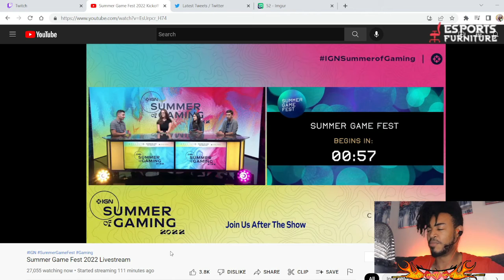Summer Games Fest in a Nutshell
SummerGamesFest was wack.